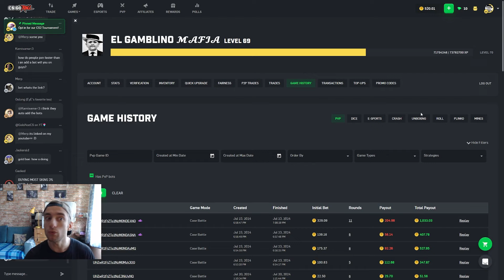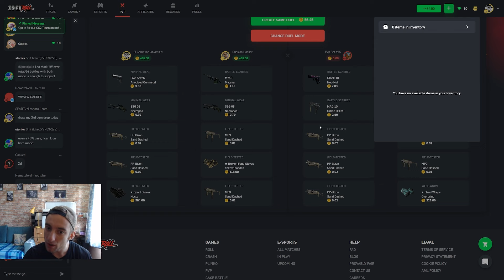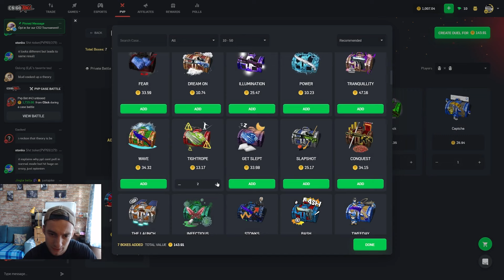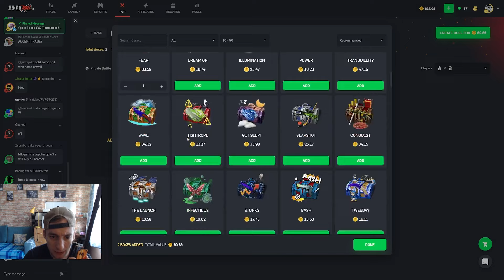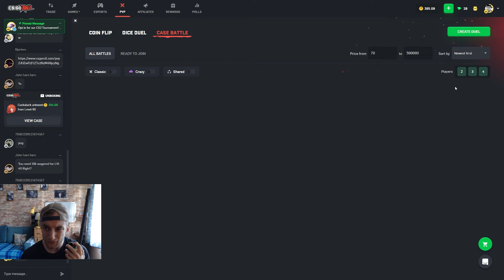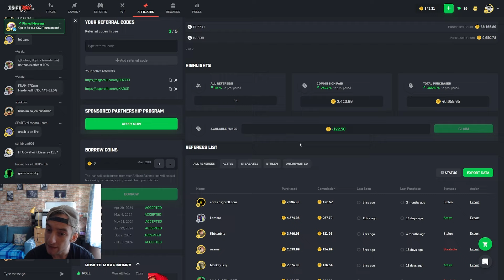💰 FROM DAILY CASES TO A KNIFE AND BACK ON CSGOROLL! (lovely)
Before this video I pulled pretty decent item from level 60 free case and won some battles. These coins I used as a deposit for this video. Watch for more!
🏆Code "kabob" on csgoroll for a 5% extra bonus to your deposit and 3 free cases to open

PLEASE DO YOUR OWN RESEARCH ON THE VALIDITY OF THE WEBSITE BEFORE YOU PLAY OR MAKE ANY PURCHASE. ONLY AS ENTERTAINMENT
18+